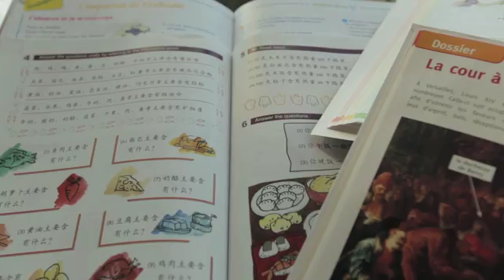BRIS Generic 15